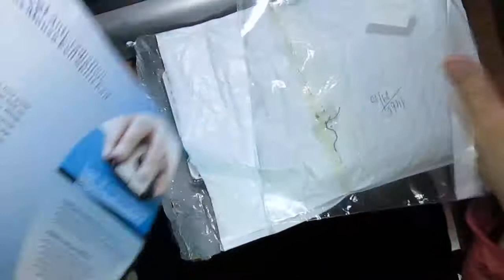CMP-12696 Black Thin High Density Non Slip Silicone Mouse Pad Mat Anti Bacterial Mousepad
Black Thin High Density Non Slip Silicone Mouse Pad Mat Anti Bacterial Mousepad for Laptop Desktop PC CMP-12696